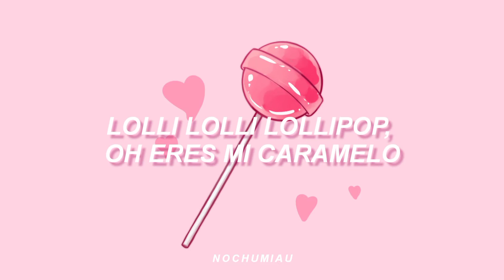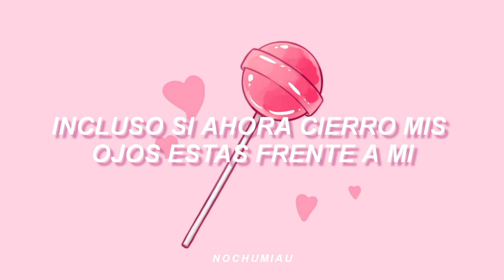LOLLIPOP - BIGBANG & 2NE1 [sub. español]